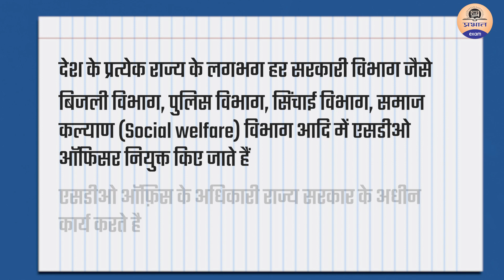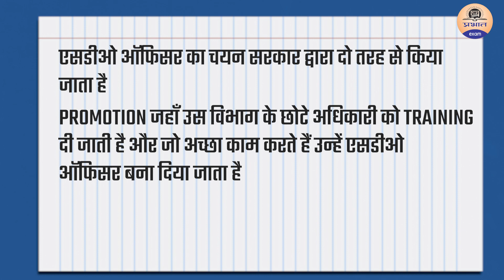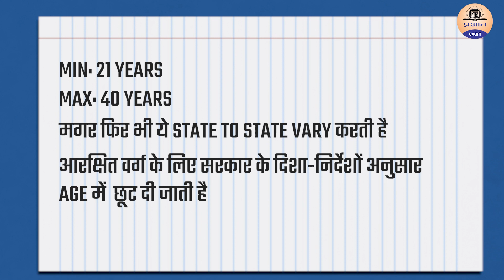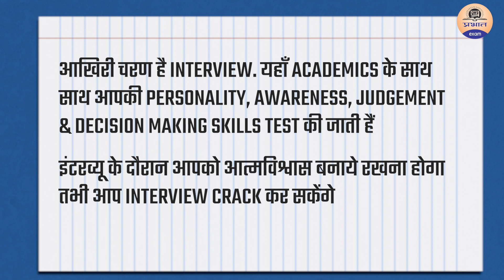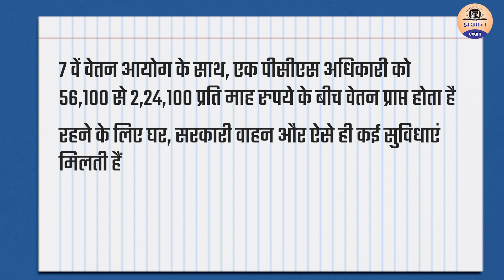Sub Divisional Officer (SDO) कैसे बनें? | Job Responsibilities | Salary | Exam pattern | PCS